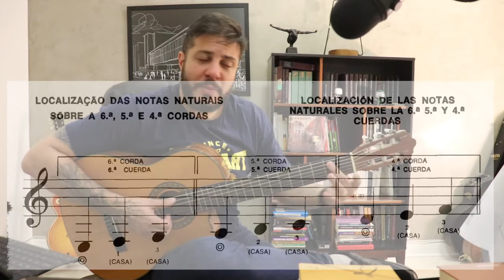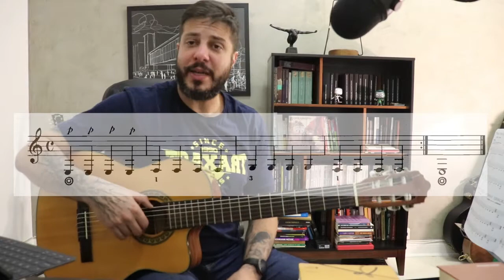Violão do Zero - Aula 5